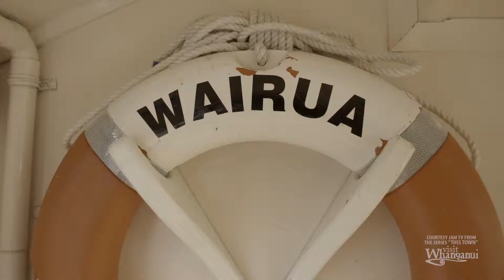MV Wairua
Come sail the mighty Whanganui River on the MV Wairua - a genuine vintage Riverboat. The Wairua was one of the vessels used to carry settlers and supplies in the very early 1900's, and has been faithfully restored to first class condition with a lot of blood, sweat and tears, and you can see in this short doco. Contact the Whanganui I-Site Visitor Centre and make your booking for when you visitwhanganui!